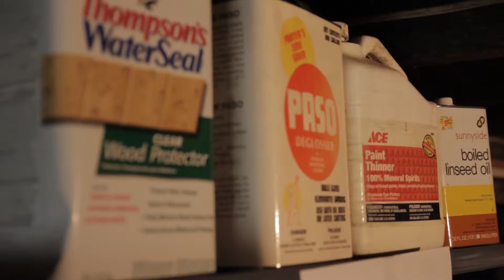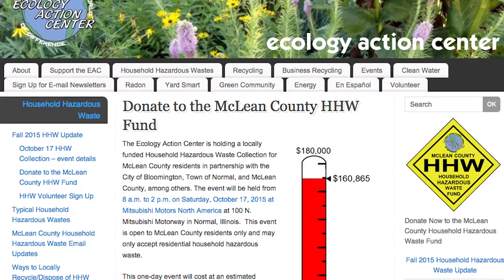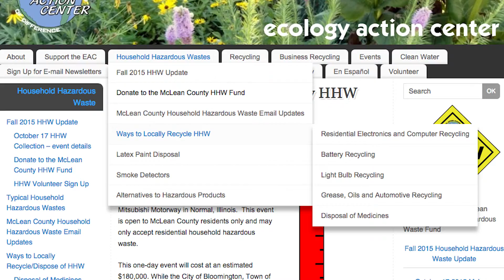Why support the McLean County HHW Fund?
Participate, Volunteer, and Contribute.